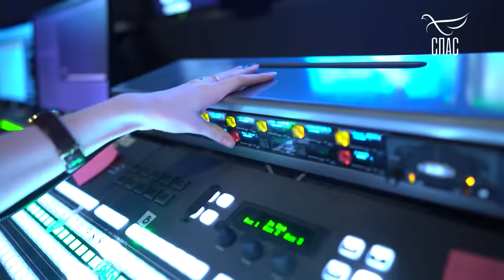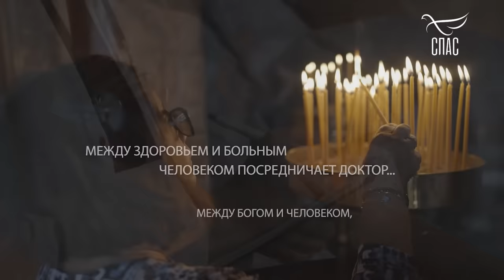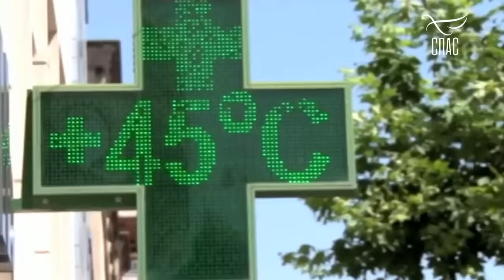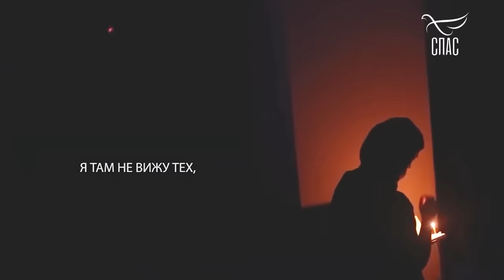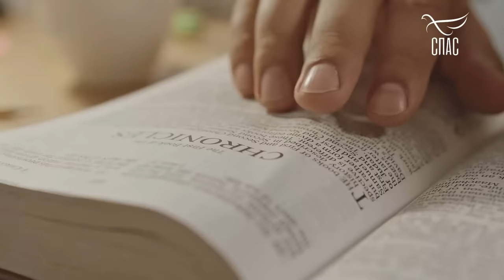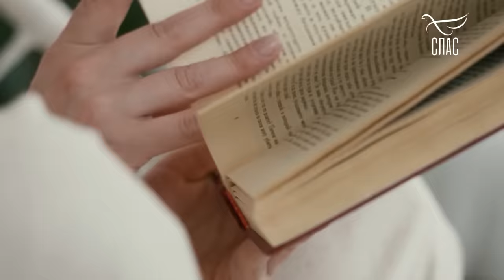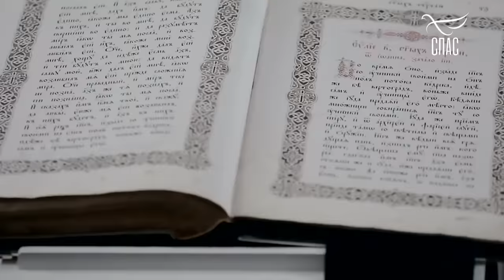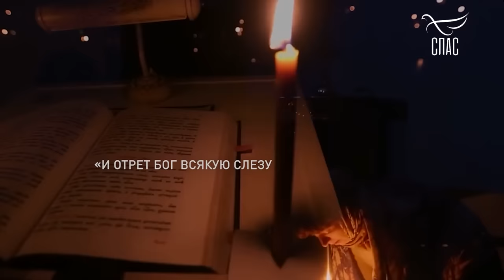Глава 7. Протоиерей Андрей Ткачёв. Борис Корчевников.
В случае блокировки канала, видео с проповедями вы сможете смотреть на данном канале в Rutube